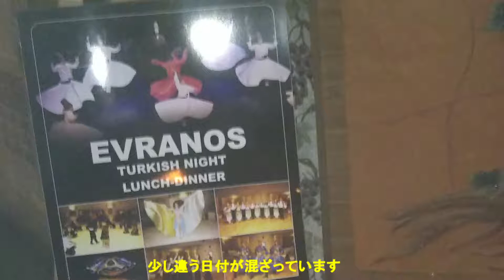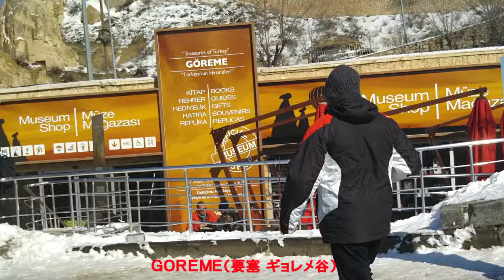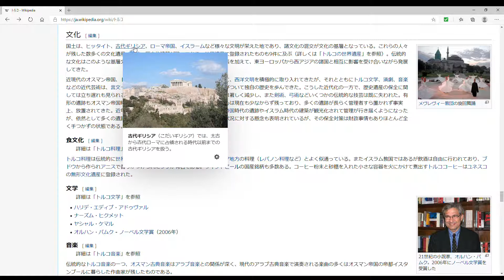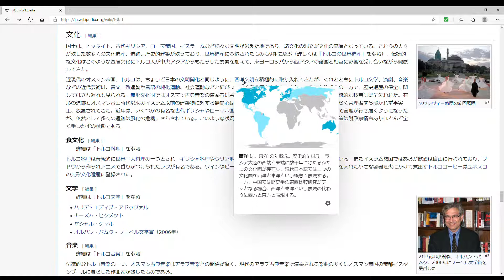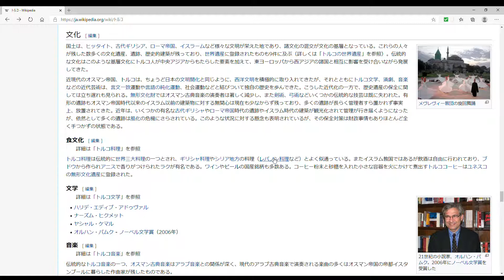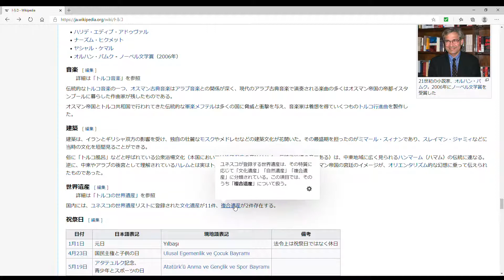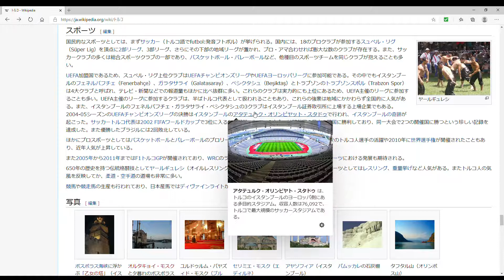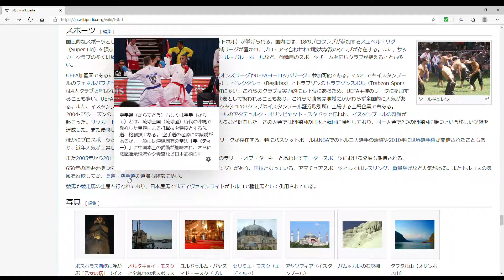トルコ旅行 ＃８、Travel to Turkey #8,Türkiye'ye Seyahat #8